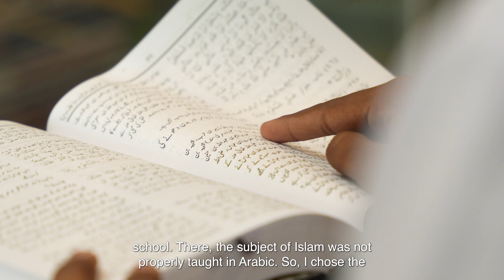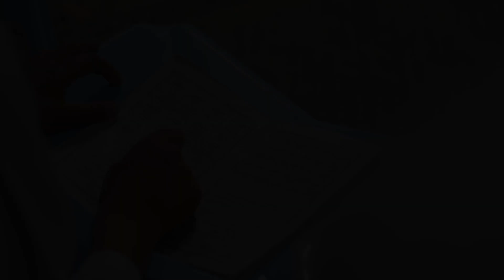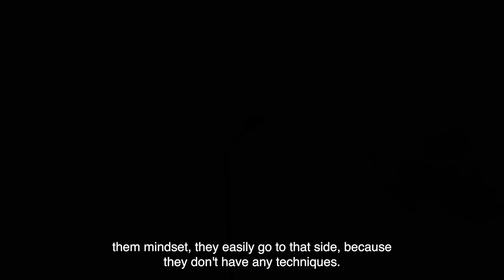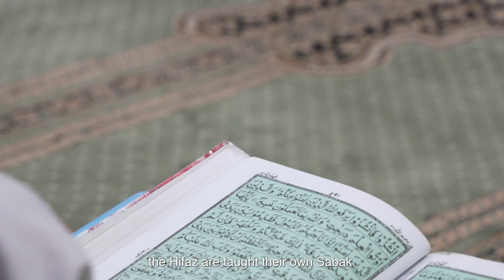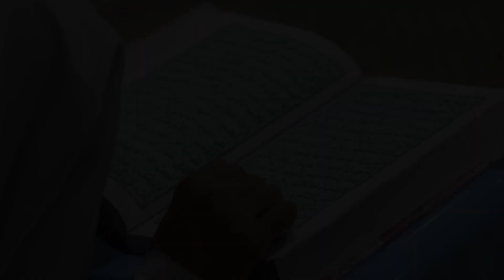RAYS OF HOPE | A Heart Touching Documentary Depicting Pakistan's People Lives | HUM News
Depicting Pakistan's People Lives

Immerse yourself in the heart of Pakistan through captivating stories of ordinary people. This video offers a glimpse into the diverse lives, cultures, and challenges faced by Pakistanis. From bustling cities to serene villages, witness the beauty, resilience, and spirit of a nation. Explore the rich tapestry of Pakistani society and discover the untold stories that make this country truly extraordinary. Pakistan HumanStories Documentary PakistaniCulture RealLife Hum News | Breaking News